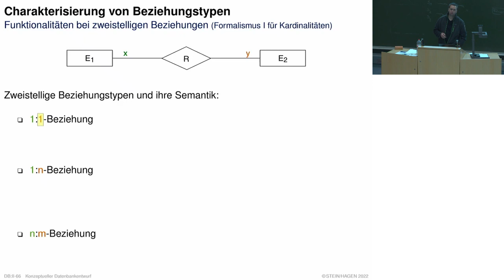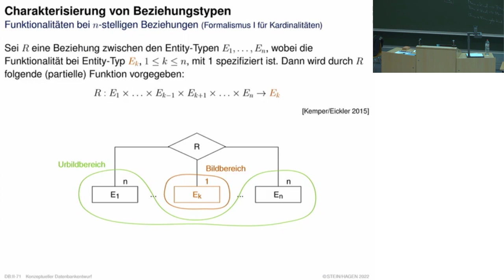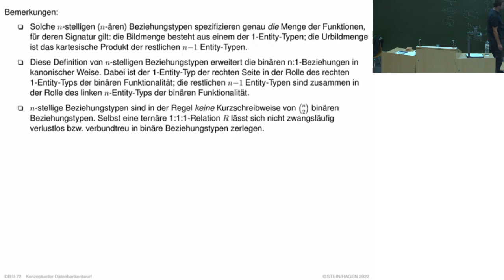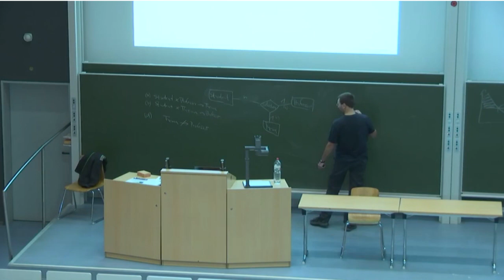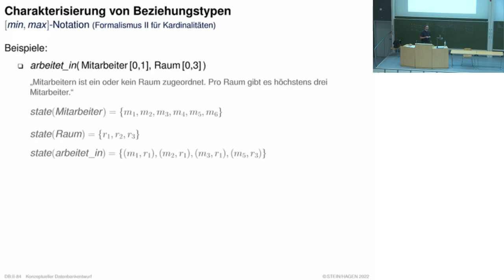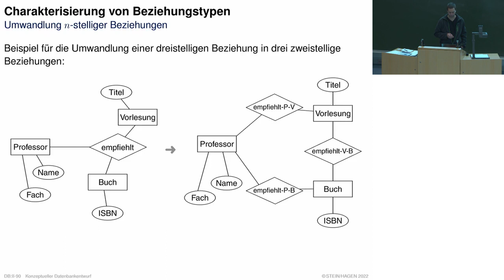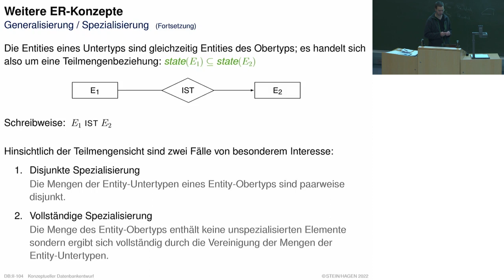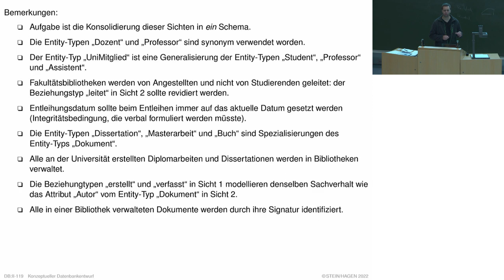Datenbanken » Konzeptueller Datenbankentwurf » Konzeptueller Datenbankentwurf: ER-Erweiterungen